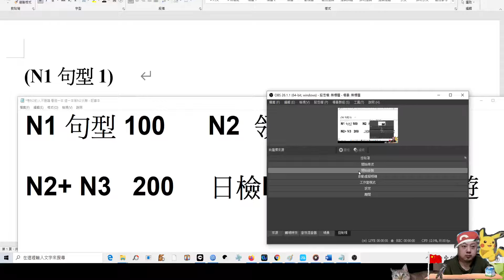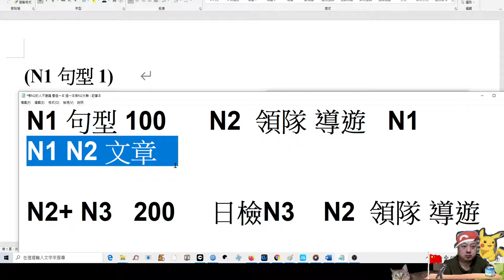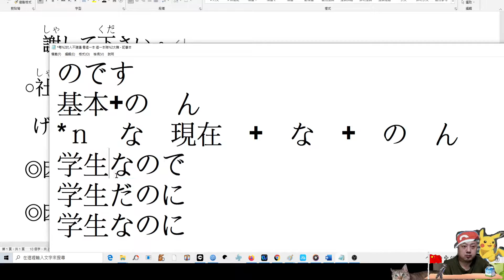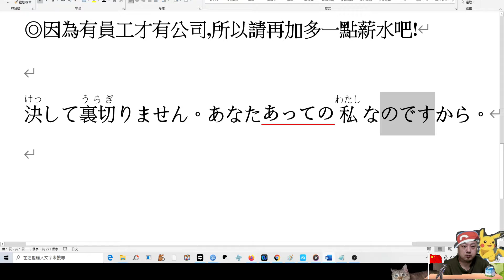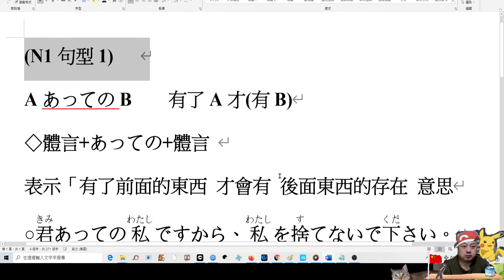日檢N1句型 (1) あっての (有A才有B)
上的課本是 // 日語檢定1級必考句型 》作者 楊美玲老師   2001年出版
 (由於本書已經出版超過20多年 早就已經絕版了) (希望 能再出版 造福各位同學可以買到)
(不過這一本 簡短易懂很容易學)   (要買的同學 要去各大網路舊書店收尋 看運氣或許有機會能買到)